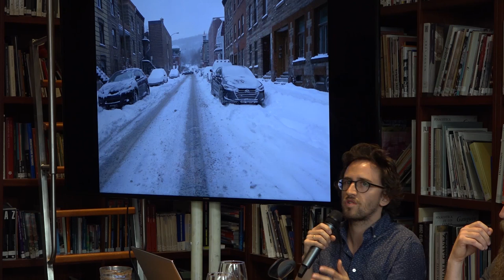Filba 2019 — Panel Caminantes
Vagar sin rumbo, al igual que escribir, es un acto de libertad, una forma de relacionarse con la realidad. Siempre se caminó. Antes del flâneur, antes de la prescripción médica, antes del turismo. ¿Cómo se vincula hoy ese ejercicio con la actividad creativa? ¿Sigue siendo parte de la tradición literaria o es un recuerdo romántico enterrado en el siglo pasado?

Participan: María Sonia Cristoff, Daniel Saldaña París, Eric Schierloh. Modera: Julieta Roffo.